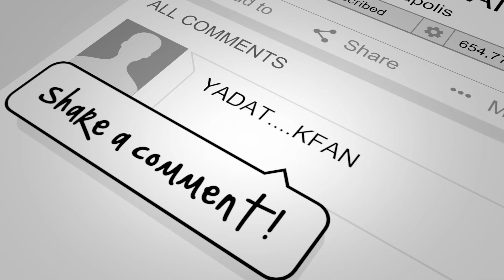South Dakota FANLine - The Power Trip After Party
Sometimes three-and-a-half hours is just not enough time to say everything that needs to be said. Sometimes Chad Abbott doesn't want us talking about certain things on the radio. This is the podcast for just those times, an after show after party with The Power Trip where anything goes!